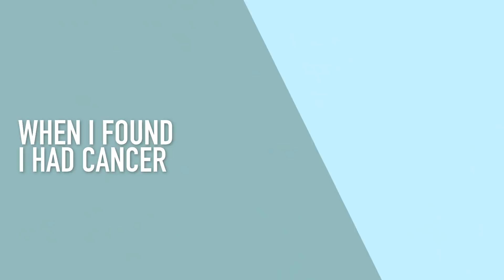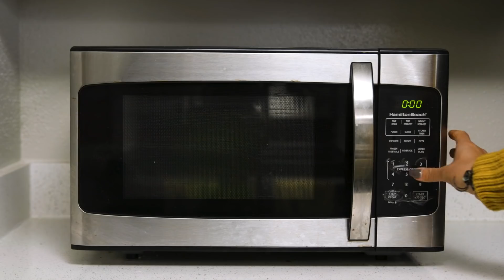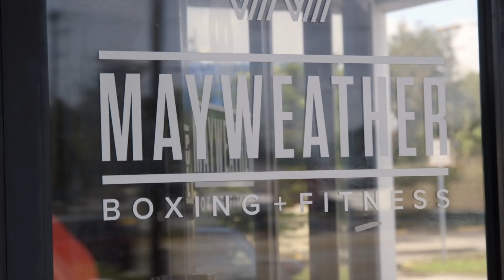From 320lb Binge Eater To 150lb Cancer Survivor - In 17 Months | BRAND NEW ME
AT 320lbs, Jessica Beniquez from Spring Hill, Florida, started her weight loss journey in 2016. Growing up, Jessica was always overweight and it was not until after graduation she finally put her foot down. Jessica told Truly: “I was just sitting in bed watching Netflix and I would binge watch for a good two months. After that, I was like I am done with this." Jessica was stuck in a dangerous routine of watching four to five hours of TV and eating which was causing her weight to increase. She wanted to feel and look better and decided to make the journey to a brand new self. "I was just lazy. I just didn’t want to do anything or talk to anybody. I was drawn into the show and just didn’t want to get off the couch. As well as binge watching TV, Jessica would fry a lot of her food in oil. "I would cook like deep fried food corn dogs, French fries, chicken strips, chicken nuggets, mozzarella sticks. All of it. I would fry it. It's crazy like thinking back on my old eating habits because now, forget it. So gross."

Video Credits:
Videographer / director: Gerrit Messersmith
Producer: Dav Rich, Kim Nguyen
Editor: Alex Saunders